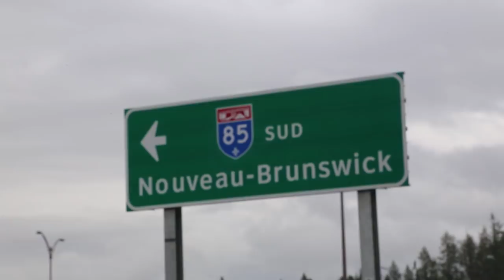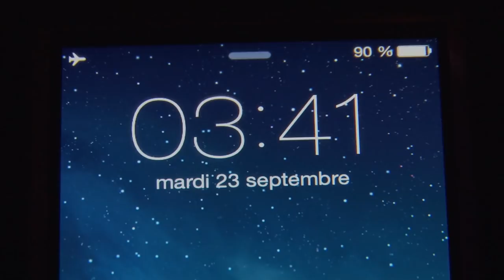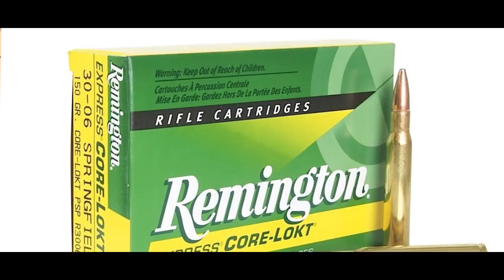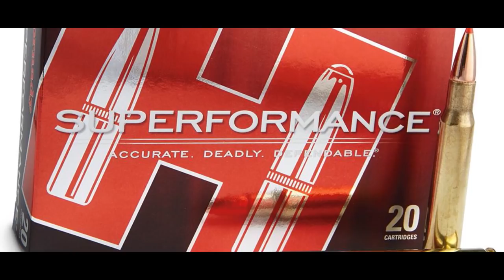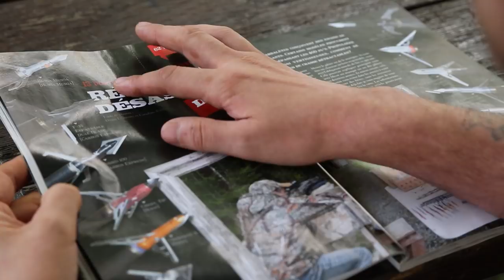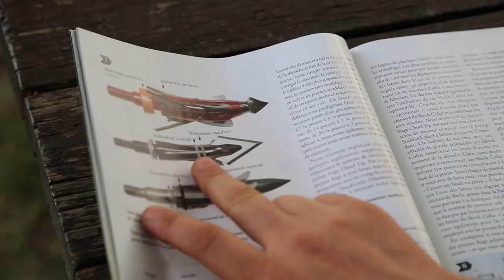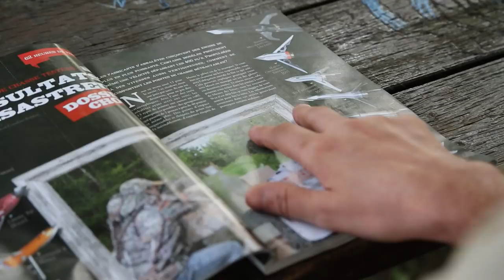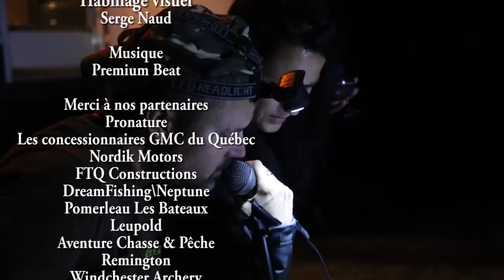Épisode 202 Orignal NB 2 0